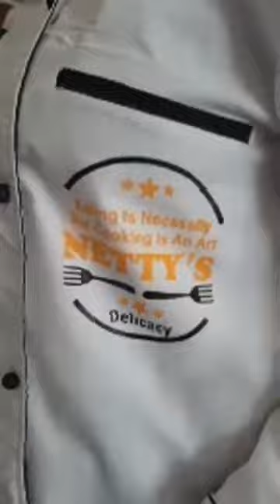Baking Lessons with Chef Netty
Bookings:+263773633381